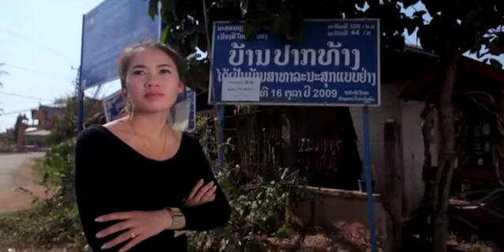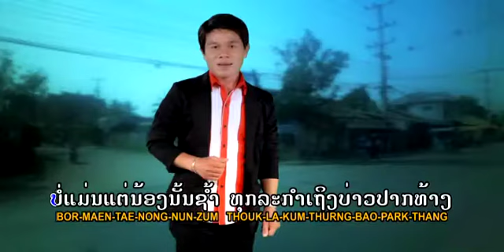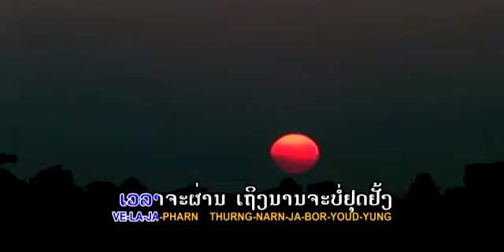Pimnakhon luonglat ຄອຍສາວປາກທ້າງ TS Studio Karaoke